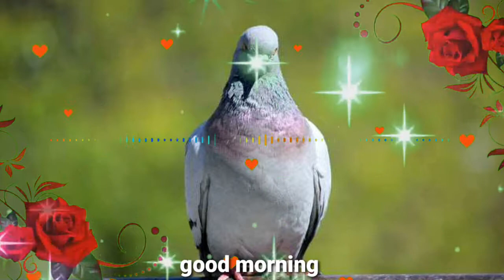GOOD MORNING video - Whatsapp, status Wishes, Quotes, Message, Greetings full HD biutiful image